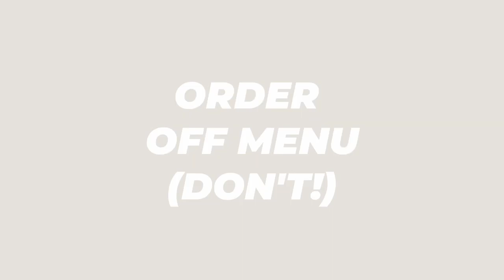Learn what to do/not do in French restaurants!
Les Petites Discussions is a chat entirely in French. In this new episode, we talk about the different types of places to eat in France and what you may find differs from habits in your own country.

This video will help you learn new vocabulary and expressions, and also learn about French culture!

00:00 - Intro
02:30 - Are French waiters really scary?
04:46 - Different types of places to eat
08:00 - The menu / off menu / sharing plates / bread
10:47 - A la carte vs menu
11:45 - Noise / cutlery / eat slow and fast

👂  VOCABULARY
Look at the vocabulary used in the practice sentences on a regular basis so the new words become familiar.

IN PROGRESS - BEAR WITH ME : )

With the videos on this channel, I aim to provide you simple and bitesize lessons on single topics,  so you can learn without feeling overwhelmed.

I use English for my explanations, and French for the 'Petites Discussions'
A careful blend to avoid you getting stuck.

💌  FRENCH AVEC INGRID'S ETHOS
Be patient and kind with yourself on this journey learning a new language, and always remember that:

• we learn through our mistakes
• we learn faster when playing
• you do not have to understand every single word to be able to make sense of a situation in a foreign language
• and you will  be understood even if your French is not 100% correct and you speak with a less than perfect (read: cute) accent!